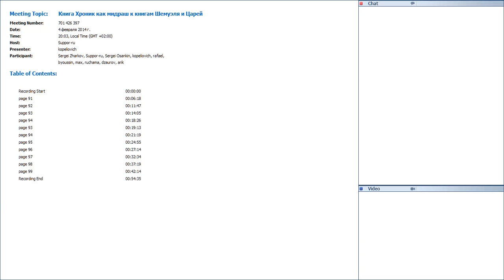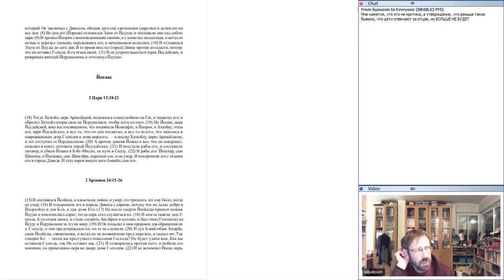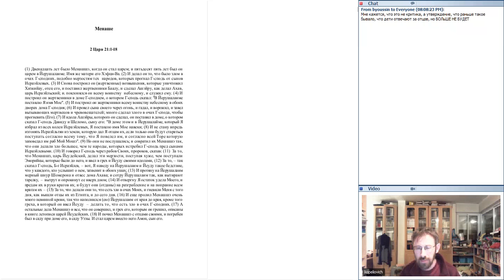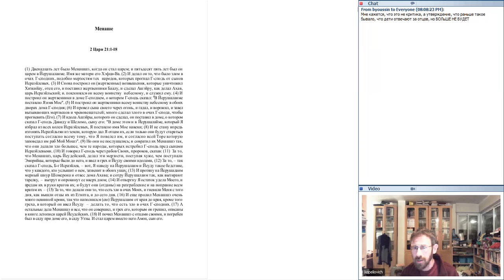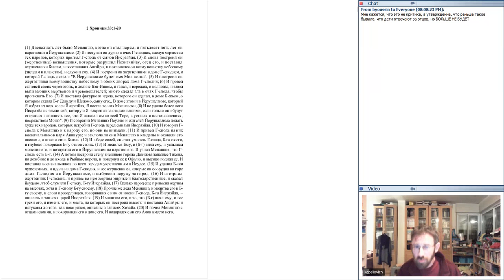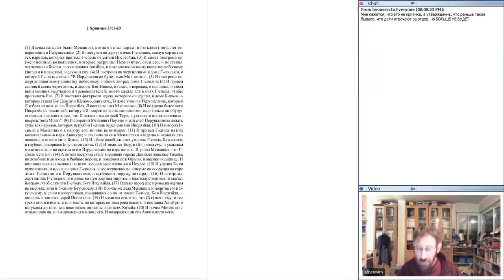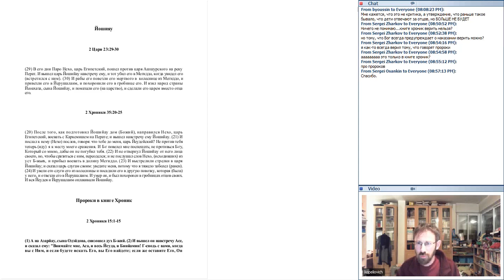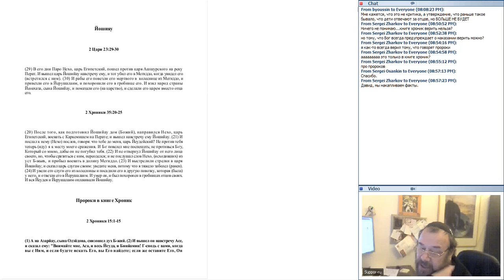Книга Хроник как мидраш к книгам Шемуэля и Царей 20140204 1803 1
Записи курса «КНИГА ХРОНИК КАК МИДРАШ К КНИГАМ ШЕМУЭЛЯ И ЦАРЕЙ», преподаватель Д-Р ДАВИД КОПЕЛИОВИЧ, 2-й семестр онлайн колледжа Тора миЦион. Запись на курсы текущего семестра